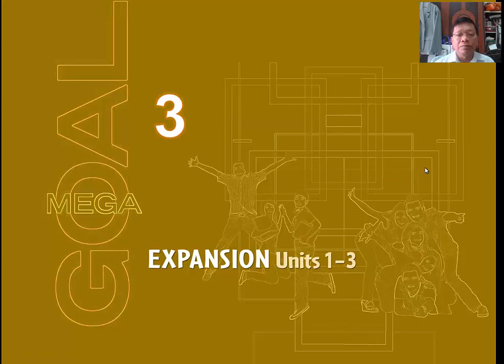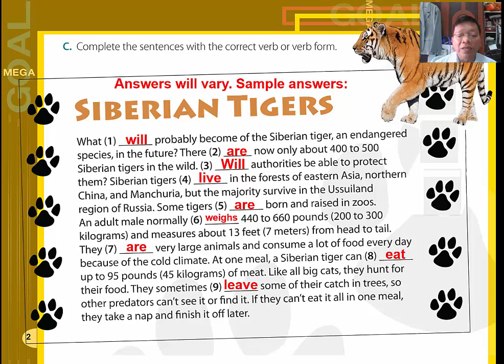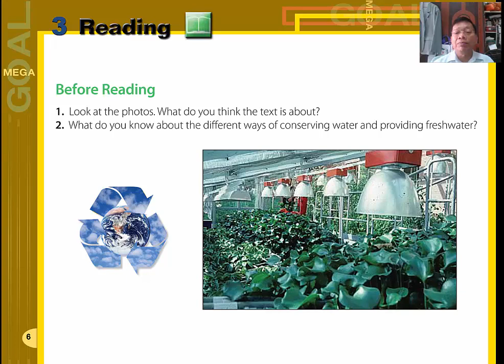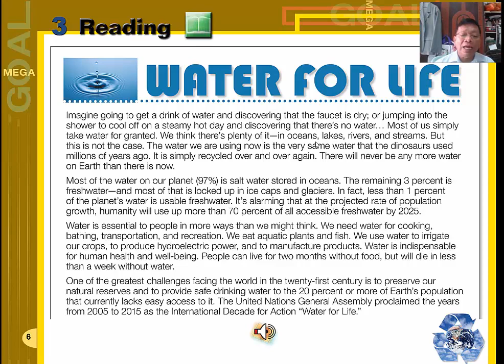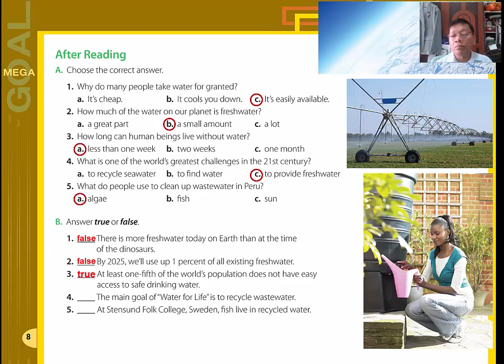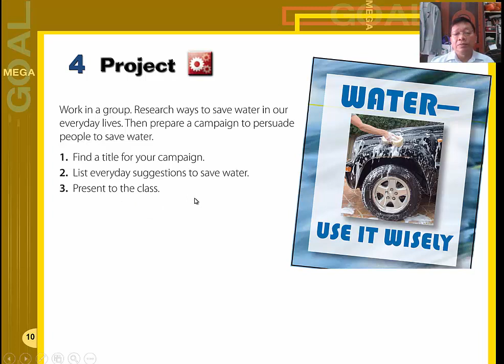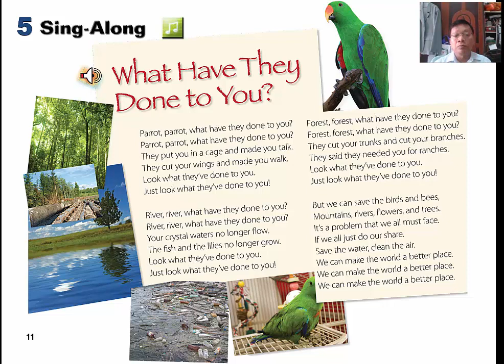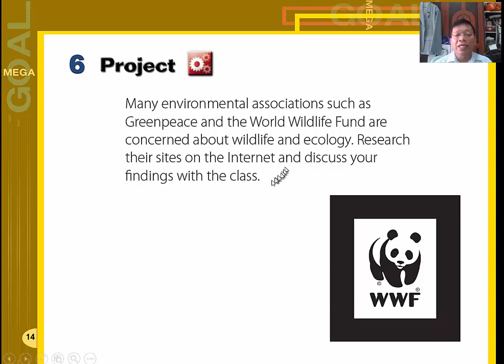Mega Goal 3 Expansion Unit 1-3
อธิบายเนื้อหาและแบบฝึกหัด Mega Goal 3 Expansion Unit 1-3